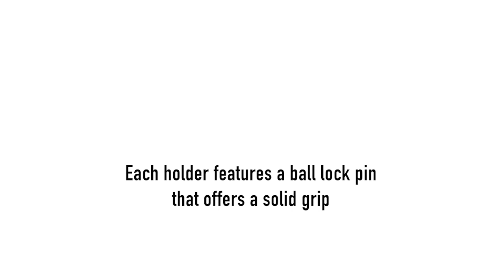M7 STRIPPING WHEEL WITH 4” DIAMETER MED GRIT FOR SURFACE CLEANING TOOL (QB-9415)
The M7 QB-9415 paint stripping wheel fits the QB802 air surface cleaning tool (sold separately). Its non-woven abrasive finish removes paint, rust, and other coatings. These applications won't affect the surface of most workpieces. This is helpful in paint prep and coating jobs. This medium-grit clean and strip wheel is ideal for use on flat and contoured surfaces. If your air surface cleaning tool gets a lot of use, you’ll need to replace your strip and clean the wheel. Shop JB Tools and get the best price on this M7 QB-9415 stripping wheel.